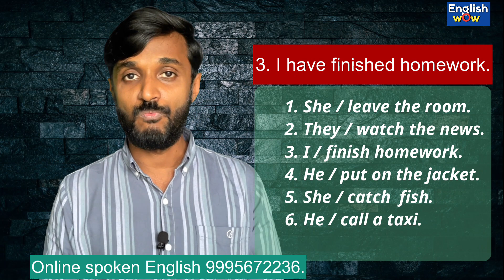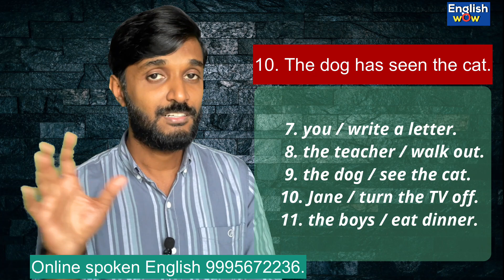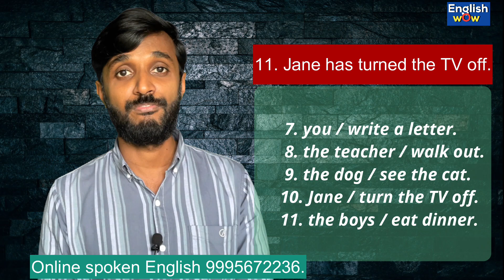'PERFECT' ENGLISH PRACTICE. SPOKEN ENGLISH TIPS. ONLINE SPOKEN ENGLISH 9995672236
present perfect tense has been simplified in this video. you have easy 12 sentences to understand the structure of present perfect tense. They are very easy to understand and you can use it in your day today life. Watch the video.